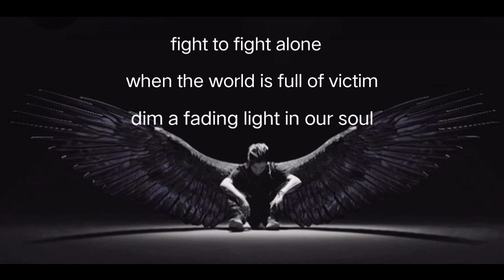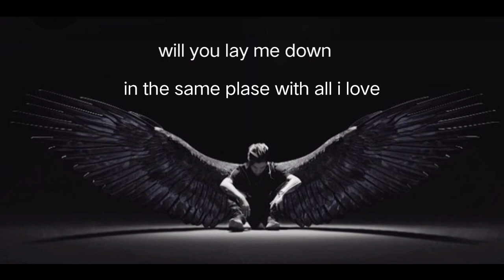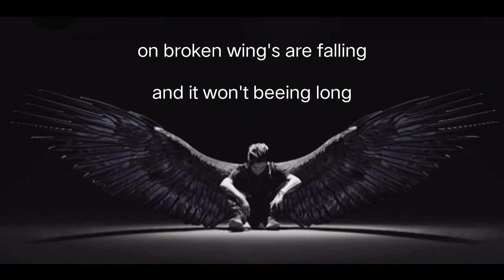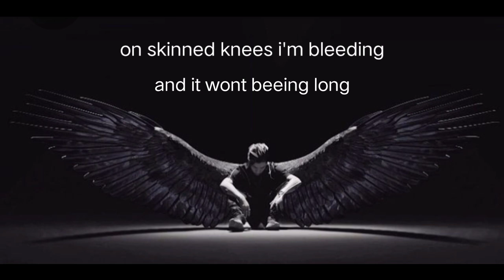Broken wings (ALTER BRIDGE karaoke version) with original arr music .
artis : ALTER BRIDGE

lirik:

Fight the fight alone
When the world is full of victims
Dims a fading light in our souls

Leave the peace alone
How we all are slowly changing

In my opinion seeing is to know
Things we hold are always first to go
And who's to say we won't end up alone?

On broken wings I'm falling
And it won't be long
The skin on me is burning by the fires of the Sun
On skinned knees I'm bleeding
I've gotta find that meaning
And I'll search for so long

Cry ourselves to sleep
We will sleep alone forever
Will you lay me down in the same place with all I love
Mend the broken homes
Care for them they are our brothers
Save the fading light in our souls

What you give will always carry you
And who's to say we won't survive it too?

Set-a-free all
Relying on their will to make me all that I am
And all I'll be
Set-a-free all
Will fall between the cracks with memories of all that I am
All I'll be